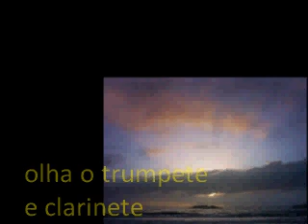CANTORES DE EBANO Cruzarei o Jordao,mais cedo ou mais tarde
DOWN BY THE RIVER,CANTORES DE EBANO